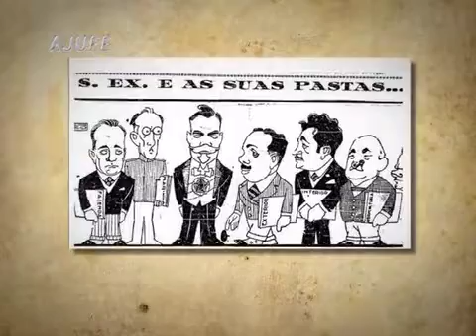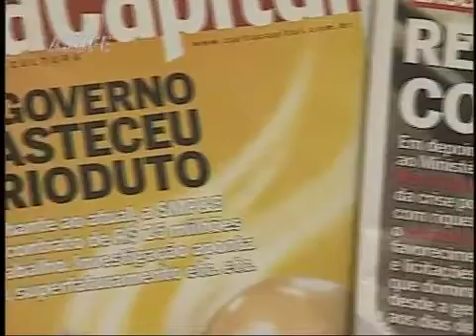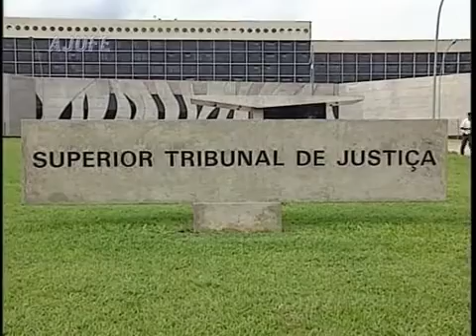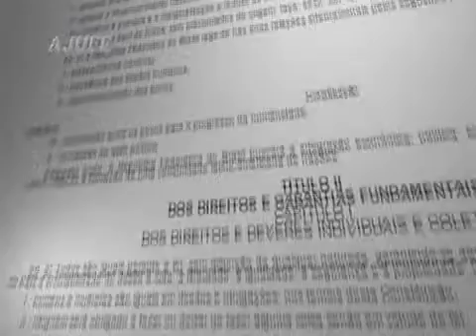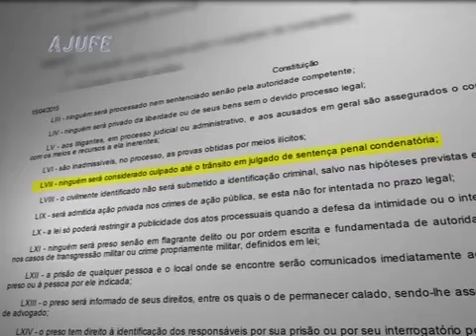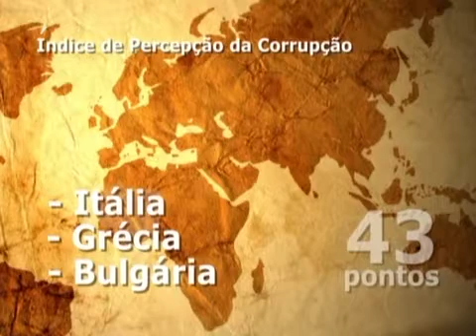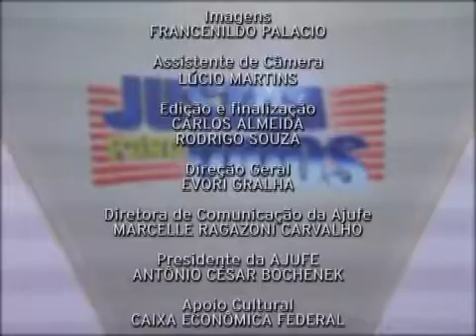Justiça para Todos - Programa nº 645